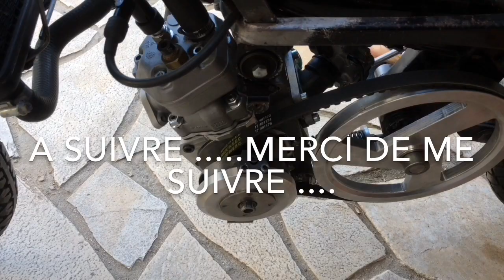Partie 3 Mbk 51 CF G2 REPLICA